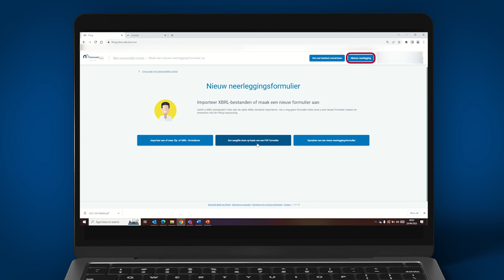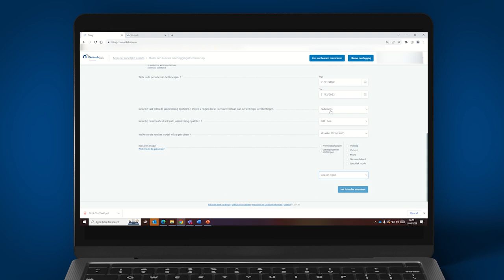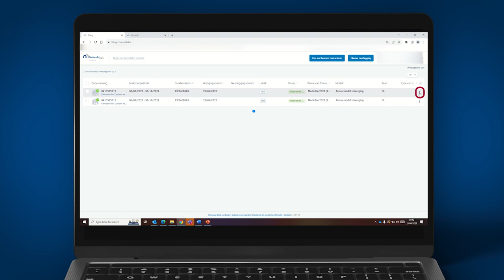Een jaarrekening neerleggen: hoe een jaarrekening opmaken in PDF-formaat?